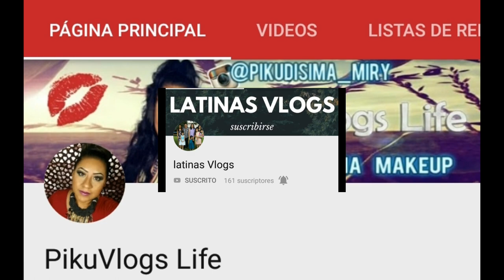🔴 Me tuse el cabello?🤔 Como me corto el cabello en V yo misma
Hola gente bonita, deseo de todo corazón esten pasando un bonito día hoy les comparto este video corto pero hecho con mucho amor de *Como despuntar tu cabello en forma V tu misma, fácil y rápido, es la primera vez que lo hago yo solita, espero les guste como quedo y te sea de utilidad, ¡¡¡ánimate tu tambien!!! es muy
No olvides
🦋Regalarme tu like
☘Compartir este video para que sea de utilidad a mas gente bella como tú.

arag_vlogs